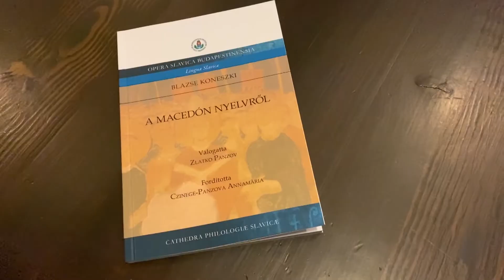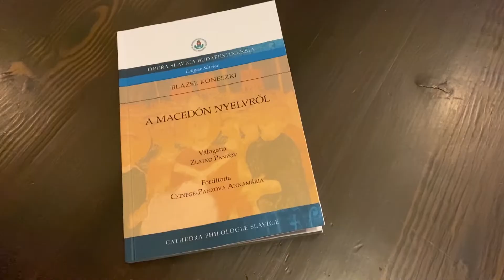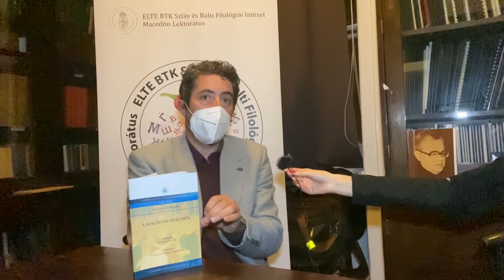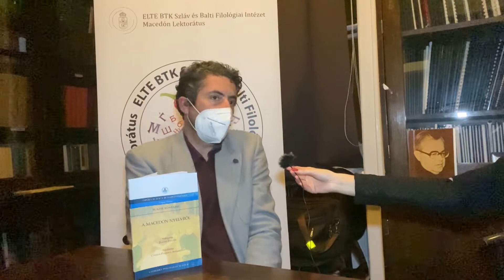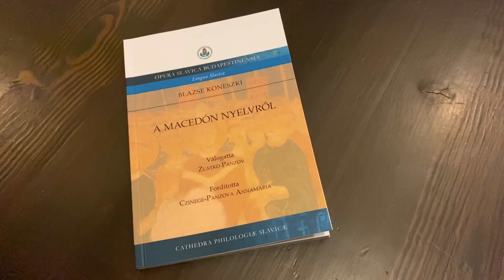TvTera Ritamot na gradot Promovirana kniga Za makedonskiot jazik od Koneski na ungarski jazik 12.11